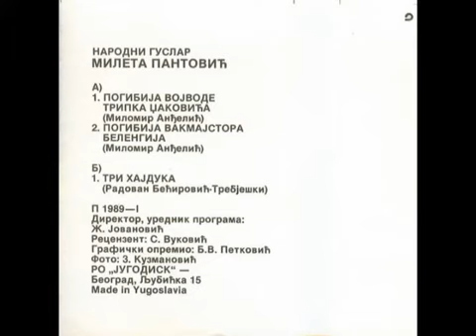Народни гуслар Милета Пантовић - Погибија вакмајстора Беленгија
Преузето од канала guslarvujovic